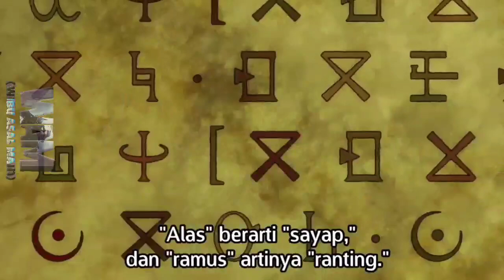Alur Cerita Anime Hataraku Maou-sama Season 2 Episode 2 - Wibu Asal Main II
Anime : Hataraku Maou-sama!! Episode 2
Synonim : Hataraku Maou-sama Season 2 Episode 2 , はたらく魔王さま！！, The Devil is a Part-Timer! 2nd Season Episode 2
English : The Devil is a Part-Timer! Season 2 Episode 2
Studio  : Studio 3Hz
T Eps   : ???
Status : On Going
Genre  : Comedy, Fantasy, Romance, Supernatural

Sinopsis :
Hari-hari unik Raja Iblis Maou Satan sebagai karyawan MgRonald kembali berlanjut. Setelah sembilan tahun sejak penayangan terakhir seri pertamanya, Maou, Ashiya, Emi, Chiho, dan kawan-kawan akan melanjutkan story mreka !

hataraku maou-sama!!
hataraku maou-sama!! episode 2
hataraku maou-sama season 2 sub indo
hataraku maou-sama!! sub indo
hataraku maou-sama season 2 episode 2 sub indo
hataraku maou-sama bahasa indo
hataraku maou-sama season 2 episode 2 bahasa indo
hataraku maou-sama!! episode 2 sub indo
alur cerita anime hataraku maou-sama season 2
alur cerita anime hataraku maou-sama season 2 episode 2
alur cerita anime hataraku maou-sama!! episode 2
alur cerita anime bahasa indo
alur cerita anime sub indo
alur cerita anime  The Devil is a Part-Timer! 2nd Season Episode 2
alur cerita anime  The Devil is a Part-Timer! 2nd Season
alur cerita anime The Devil is a Part-Timer! Season 2
alur cerita anime The Devil is a Part-Timer! Season 2  episode 2
anime
anime sub indo
anime bahasa indo
wibu asal main
wibu asal main II
muse indonesia
muse asia
anime hataraku maou-sama season 2
anime hataraku maou-sama season 2 episode 2
anime hataraku maou-sama season 2 episode 2 sub indo
anime hataraku maou-sama season 2 sub indo
anime hataraku maou-sama!!
anime hataraku maou-sama!! episode 2 sub indo
anime The Devil is a Part-Timer! Season 2 Episode 2 sub indo
anime The Devil is a Part-Timer! Season 2 Episode 2
anime The Devil is a Part-Timer! Season 2
anime  The Devil is a Part-Timer! 2nd Season Episode 2
anime  The Devil is a Part-Timer! 2nd Season
The Devil is a Part-Timer! 2nd Season
The Devil is a Part-Timer! 2nd Season episode 2
The Devil is a Part-Timer! 2nd Season sub indo
The Devil is a Part-Timer! Season 2
The Devil is a Part-Timer! Season 2  episode 2
The Devil is a Part-Timer! Season 2  sub indo

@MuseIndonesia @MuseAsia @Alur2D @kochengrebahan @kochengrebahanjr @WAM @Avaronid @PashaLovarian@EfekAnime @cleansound